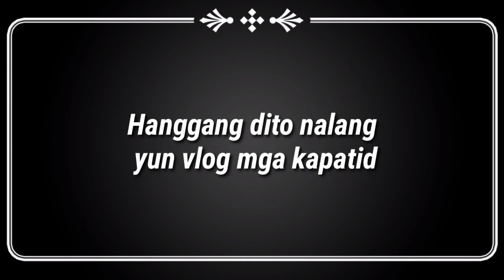Piktoryal GreatImage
Villamiel Bros